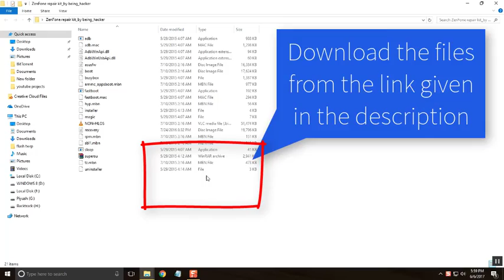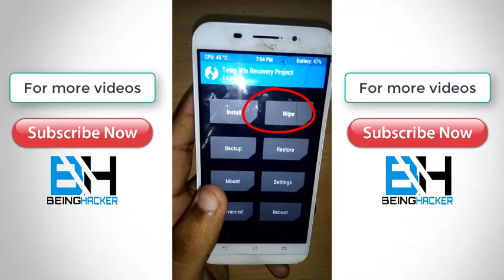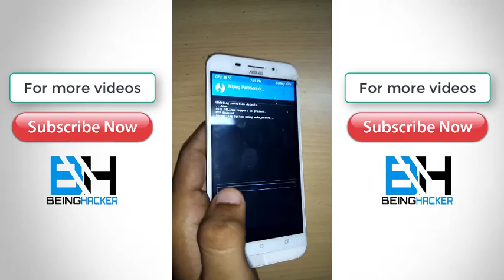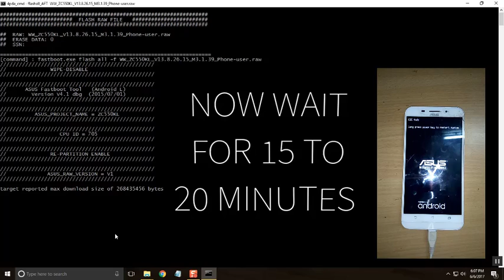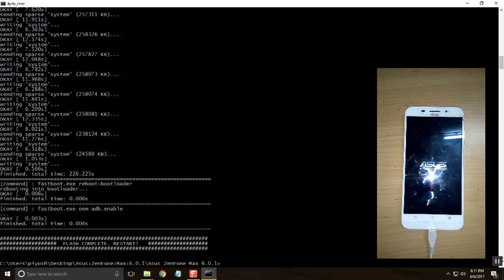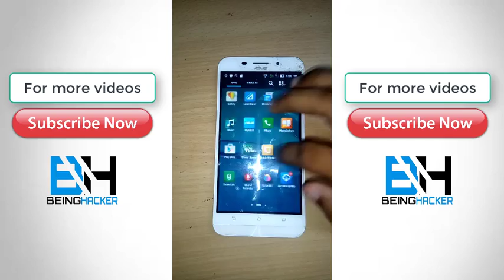HOW TO UNBRICK ASUS ZENFONE MAX || Z010D || FULL TUTORIAL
Today on the request on many peoples I am going to show that how to unbrick and repair asus zenfone max z010d.

If you like the video and find it useful then please S-U-B-S-C-R-I-B-E

3)  PASSWORD :   beinghacker1!2@3#4$..